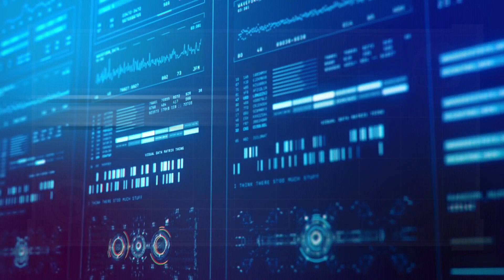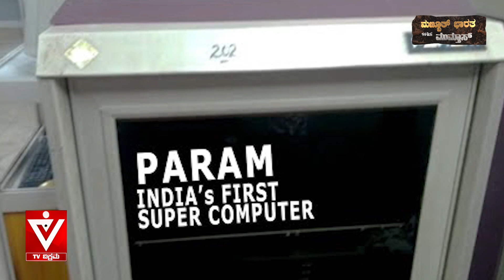MAZBUTH BHARATH - SUPER COMPUTER ಮಜ್ಬೂತ್ ಭಾರತ - ಸೂಪರ್ ಕಂಪ್ಯೂಟರ್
ಭಾರತ ಬಲಿಷ್ಠ‌ವಾಗುತ್ತಿದೆ. ಯಾವೆಲ್ಲ ರೀತಿಯಲ್ಲಿ ದೇಶ ಸಬಲವಾಗುತ್ತಿದೆ ಅನ್ನೋದರ ಸಮಗ್ರ ಮಾಹಿತಿ ನಿಮ್ಮ ಮುಂದಿಡಲಿದೆ TV ವಿಕ್ರಮ

ಮಜ್ಬೂತ್ ಭಾರತ With ಮುಮ್ತಾಸ್